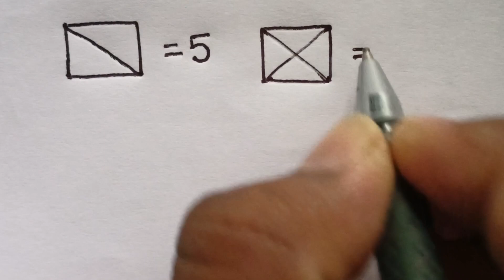Can you solve this Puzzle? impossible Puzzle